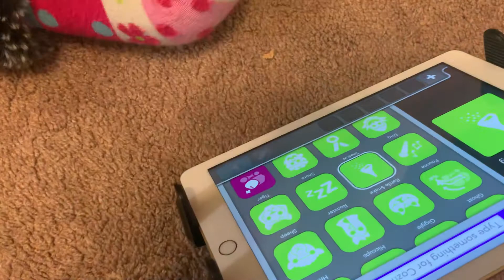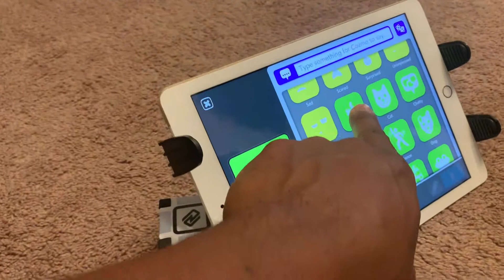Arielle jugando con Cozmo